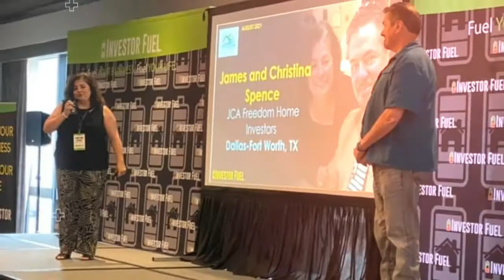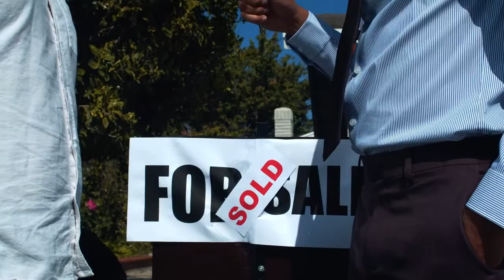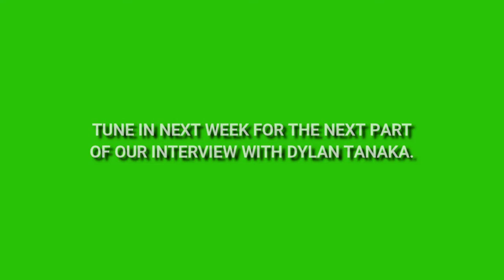An EXCLUSIVE INTERVIEW with Dylan Tanaka Pt1 - Episode 7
For this coming weeks' episodes, our guest is a guy who has been getting it done for quite sometime in the Real Estate industry, he is also well known all over the country. He is a Real Estate agent, broker, developer, investor and a lot more. And he is doing all of these right now so he's got a lot to share!